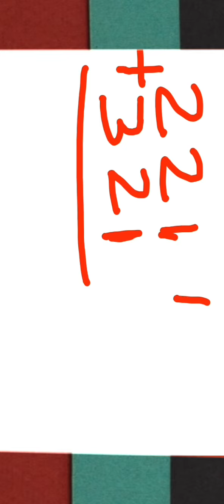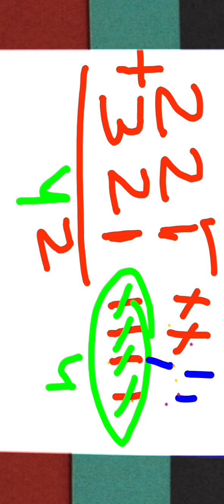kids play game add जोड़ सीखे एक ही click में